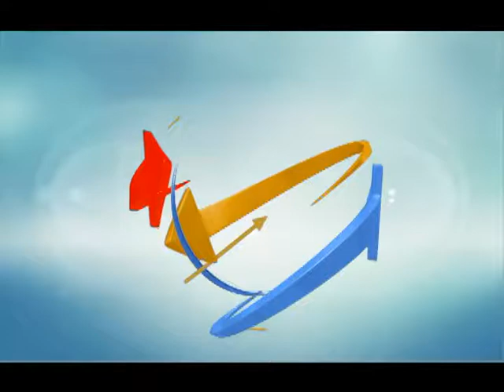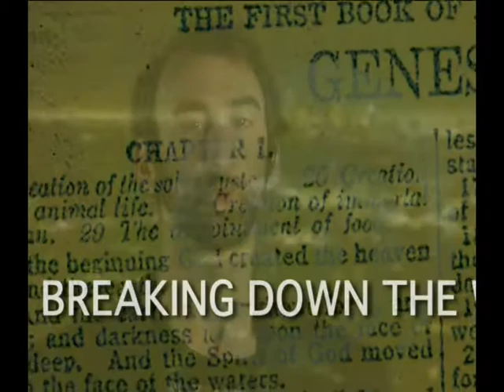Marketplace in Action Dr. Ken Smith 04-16-2018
Marketplace in Action
Dr. Ken Smith
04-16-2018